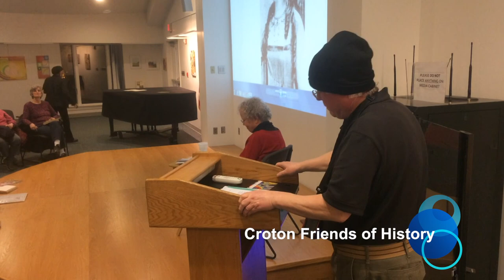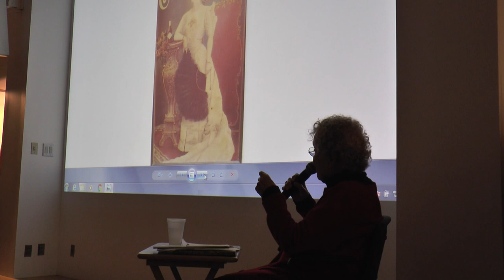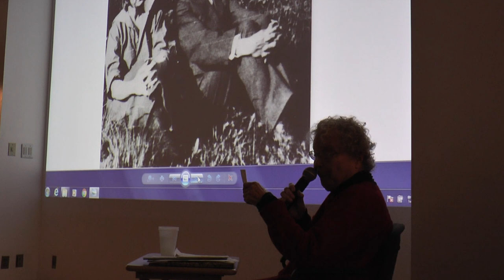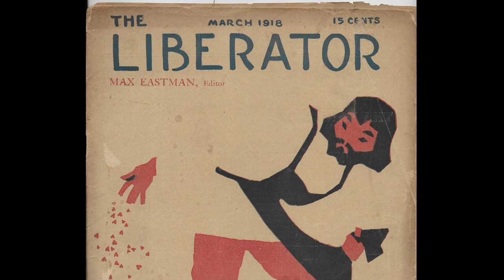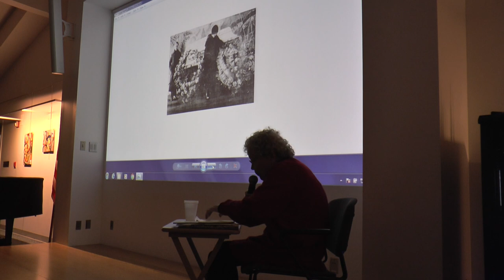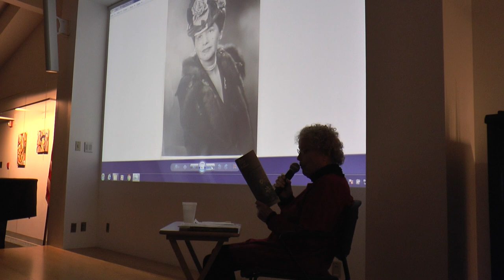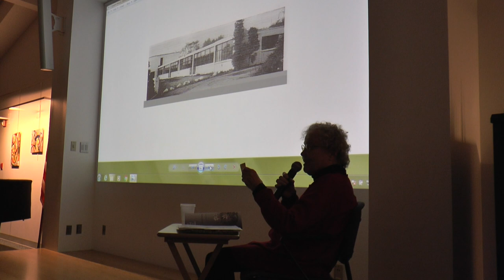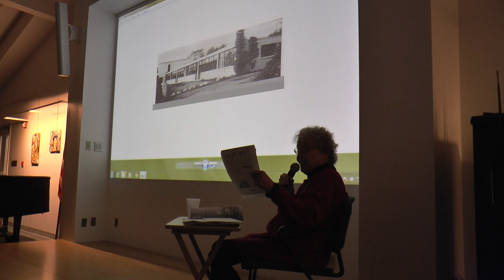10 More Croton Women